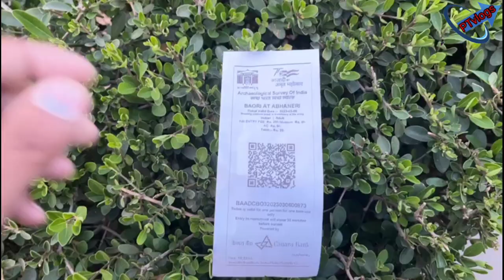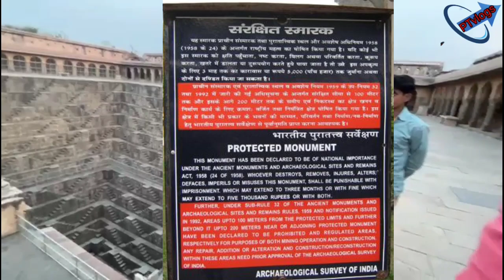new vlogs भूत (हर्षद-माता)चाँद बावडी दोसा का दृश्य 3000वर्ष पुरानी बावडी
dosa ki chand bavadi
aabhaneri chand bavari
harshat mata dosa
duniya ki sabse ghari bavadi
जय बजरंग बली
जयश्री राम
सामोद बालाजी
वीर हनुमान जी
वीर हनुमान जी कामन्दिर
हनुमान जी
राम जी
सामोद खोल
#108 कुंडिय महायज्ञ
सबसे बड़ा यज्ञ
#कुम्ब का यज्ञ
तीर्थ यात्रा
सबसे बड़ा YouTube
गायत्री मंत्र
new Bulding
work Is progress
good morning
bikeसे गिरते-गिरते बच्चा
bike riding
presnal YouTuber
youtube shorts
creative YouTube
youtube vlogs

pahala vlogs
mera vlog
my first vlog
kisan ka drd
fasl huyi khrab
fashal hogi khrab
ab kya kre kisaan
#75℅ fasal hiyi khrab
# bajra nhi huva
sab kadvbi ho gyi khrab
kishan ka drd
My First Vlogs || My Farm House 🌾||Vlogs
My Farm🌾 House
pakku tech vlogs
praksh choudhary
# kisan ka drd suniye
# kisan ka drd koi to suno
sarkar kuch kro fasal ho gyi khrab
baris jyada hone se bajra huva khrab
pani hi pani khet me
sab bajra ho gya khrab
# kisan andolan
बाजरा नही हुआ
सब कड़बि हो गयी खराब
किसान का दर्द
किसान का दर्द सुनिये
कुसान का दर्द कोई तो सुनिये
सरकार कुछ करो फसल हो गयी खराब
बारिस ज्यादा होने बाजरा की फसल हो गयी खराब
खेत मे पानी ही पानी
किसान आंदोलन

comedy video
comedy
pakku tech vlogs
prakash choudhary
bannu ki comedy
10th exam
12th exam

KTM BIKE
bike Lovers
Racing bike
pakku tech vlogs
prakash choudhary
ktm bike game
ktm bike status
ktm bike race
ktm bike video
ktm bike driving
ktm bike drawing
ktm bike price in India
ktm bike rider
bike racing sound
bike sound
bike rider ktm
Well come to my you tube chennal pakku tech vlogs"
दोस्तो मेरा नाम प्रकाश है, और मे tech यूट्यूबर हुँ।
मेरे चैनल पर नयी technology, के साथ खुद का businessकरने का ideas, मोबाइल ट्रिक्स, tech ideas, और धार्मिक vlogs आदि
अगर आपको tech के बारे मे या business के बारे मे कोई भी मदद चाहिए तो आप मुझे
Instagram पर मेसेज करे
Hey guys,,,,,, !!! I'm prakash an Indian you tube creator, this chennal, pakku tech vlogs, is one of my hobbies, here on this chennal you can watch a lot of video related tech. You tube and finance. Thanks
Keep supporting 🙏🏻🙏🏻

Instagram🤳id :-I'm on Instagram as @prakash.jdvvnl. Install the app to follow my photos and videos.
I'm on Instagram as @prakash.jdvvnl. Install the app to follow my photos and videos.

नमस्कार दोस्तो🙏🏻🙏🏻
Pakku tech vlogs चेनल पर आप सब का स्वागत है, मेरे चैनल पर हर हप्ते नये-नये मजेदार वीडियो आते रहेंगे, तो वीडियो देखकर मजे लेना और भाई को सपोर्ट करना
धन्यवाद

# Hello friends
All of you are welcome on Pakku tech vlogs channel, new funny videos will keep coming on my channel every week, so enjoy watching videos and supporting brother

good morning
bikeसे गिरते-गिरते बच्चा
bike riding
presnal YouTuber
youtube shorts
creative YouTube
youtube vlogs

comedy video
comedy
pakku tech vlogs
prakash choudhary
bannu ki comedy
10th exam
12th exam

KTM BIKE
bike Lovers
Racing bike
pakku tech vlogs
prakash choudhary
ktm bike game
ktm bike status
ktm bike race
ktm bike video
ktm bike driving
ktm bike drawing
ktm bike rider
bike racing sound
bike sound
bike rider ktm
bike your

KTM BIKE
bike Lovers
Racing bike
pakku tech vlogs
prakash choudhary
ktm bike game
ktm bike status
ktm bike race
ktm bike video
ktm bike driving
ktm bike drawing
ktm bike rider
bike racing sound
bike sound
bike rider ktm
bike my first vlogs
pahala vlogs
mera vlog
my first vlog
kisan ka drd
fasl huyi khrab
fashal hogi khrab
# bajra nhi huva
kishan ka drd
My Farm🌾 House
pakku tech vlogs
praksh choudhary
# kisan andolan
बाजरा नही हुआ
किसान का दर्द
किसान आंदोलन